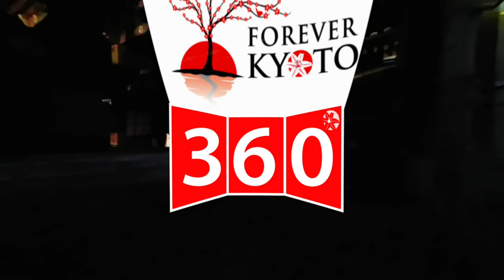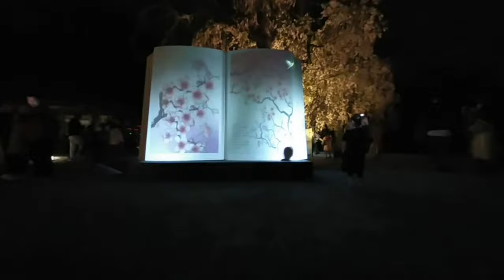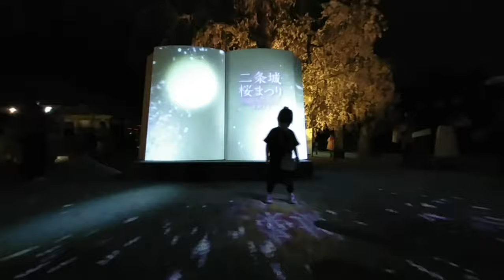Nijo Castle Light Show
Please view with a VR headset for the best experience.

This spring, the Tokyo based creative company NAKED Inc. will present its cherry blossom viewing event at the UNESCO World Heritage Nijo-jo Castle in Kyoto. The event runs at night time from March 3rd(Thu) to April 4th(Sun), 2019.